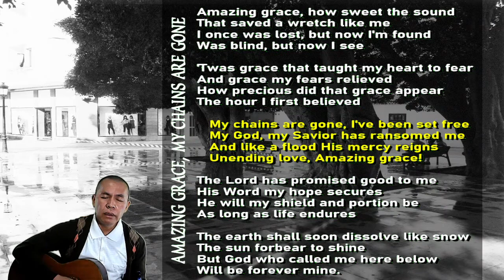AMAZING GRACE cover by FABIO